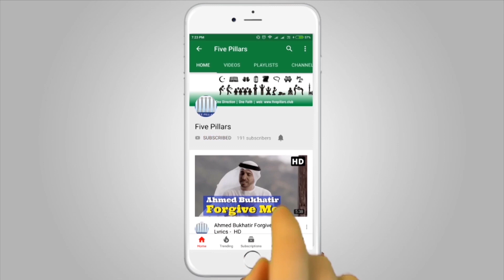Mufti Menk - How to stop negative thoughts about others?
If you are looking for How to stop negative thinking about others then this video is for you. Mufti Ismail Menk has given a very good lecture on this subject which will help you to stop being negative for others.

How to avoid negative thoughts for others is all together depend on you. Everyone has been doing something other might he is doing great but it is bad in your eyes so focussed on Allah more.

Ismail Ibn Musa Menk is a very famous Islamic Schloarand Mufti Menk Video that is more searched on the Internet. Many people also search for Mufti Menk Quotes so we have shortlisted some of the famous videos lectured by Sheikh Mufti Menk.

Hi, We are Five Pillars Club and We declare that all these Videos, Audio and Google Image search have taken from using the Advanced Image Search option and Youtube. Some Images, Audio, or Video are used in this video for Reference and Education purposes only. If we have mistakenly uploaded any copyrighted material, please message us and we will take it down immediately.